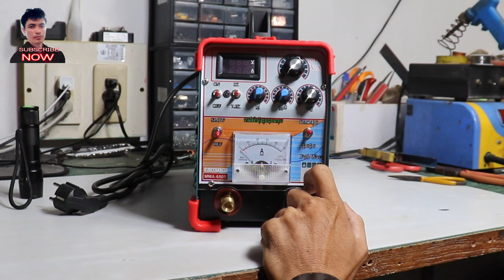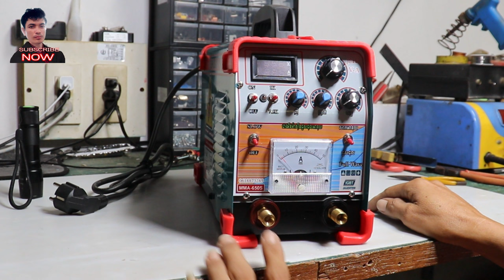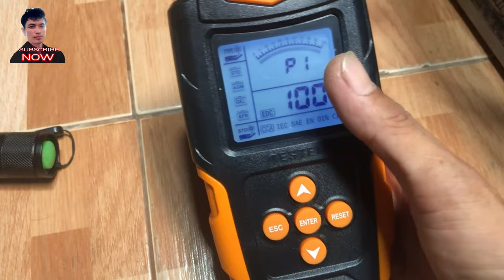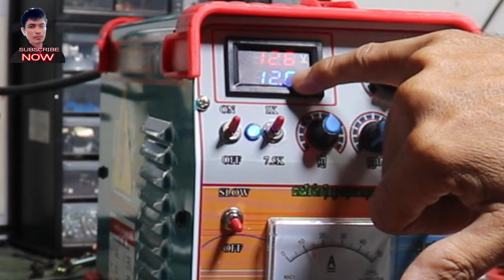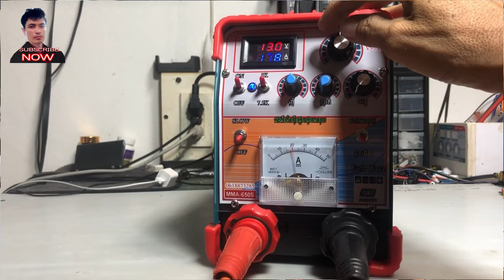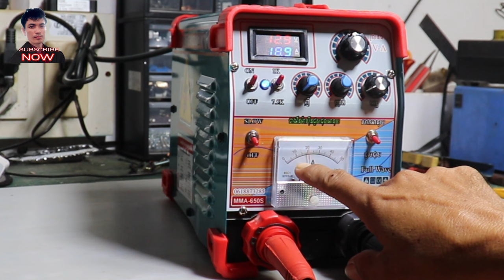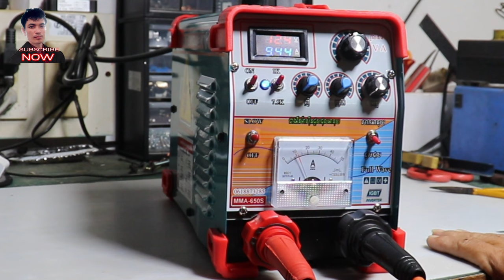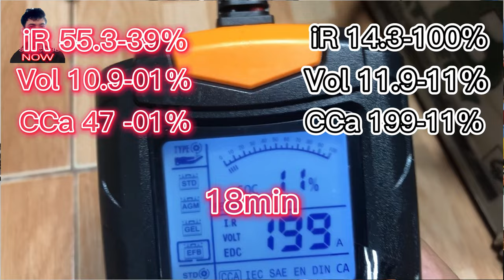បង្រៀនជួសជុលអាគុយម៉ាសុីនសេរីថ្មី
areefinabdullouh បង្រៀនជួសជុលអាគុយម៉ាសុីនសេរីថ្មី បាទម៉ាសុីនសេរីថ្មីនេះ
មិនដែលធ្វើវីដេអូសោះ